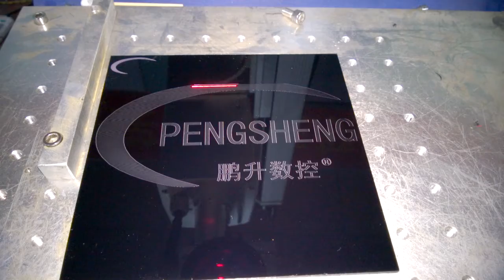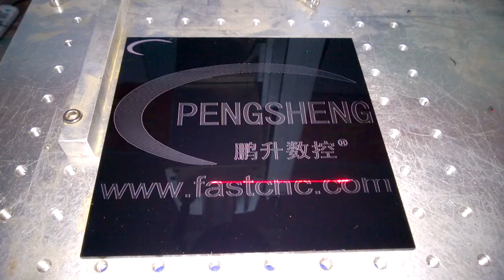fiber laser marking machine